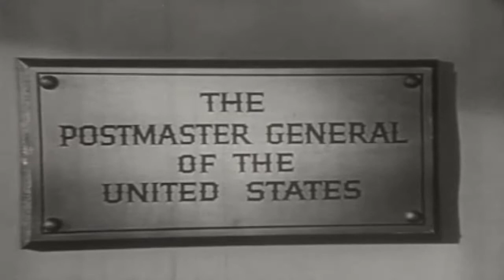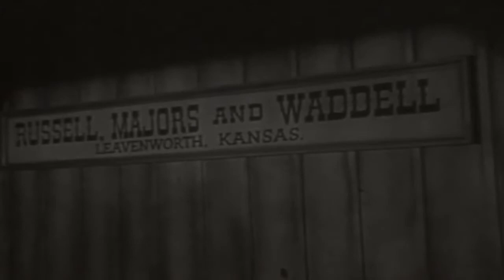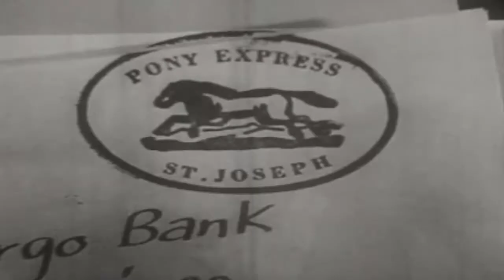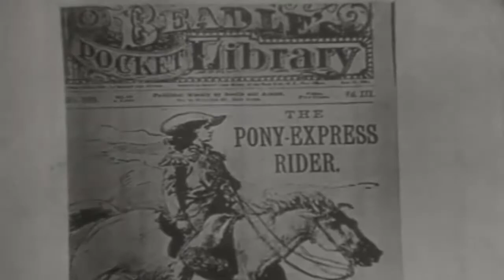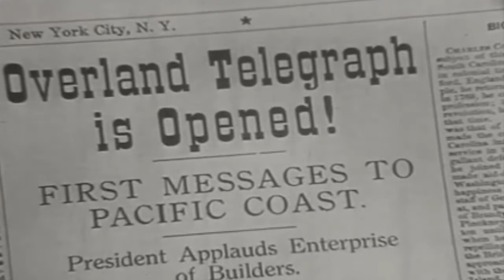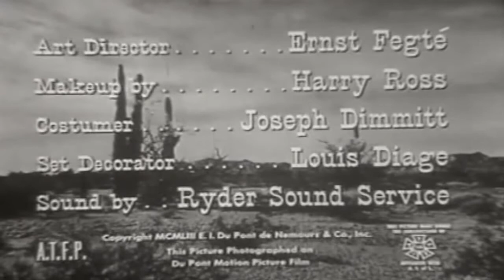Dupont Theatre The Riders of The Pony Express 50s drama